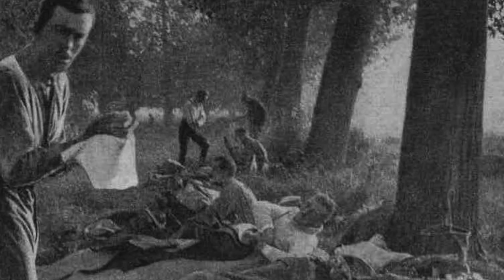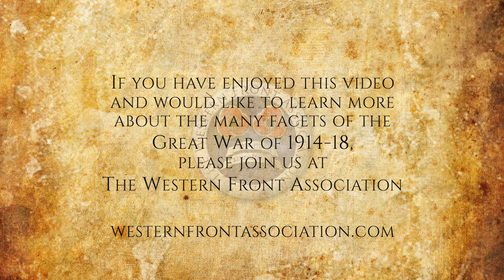Ch3:E27: The Ending Days: Red Reaping and Red Tape, by Capt E J Needham, 28 Aug - 5 Sept, 1914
Captain Needham, from whose enthralling war diary is taken this most human
 story of the grey days of the great Retreat, was with the 1st Battalion
 Northamptonshire Regt. He and his men were reeling drunk with fatigue day
 after day. His stirring narrative begins on August 28, the fifth day of retreat,
 and ends with the orders on September 5 to advance again towards the Marne and the
 Aisne in pursuit of a retiring enemy